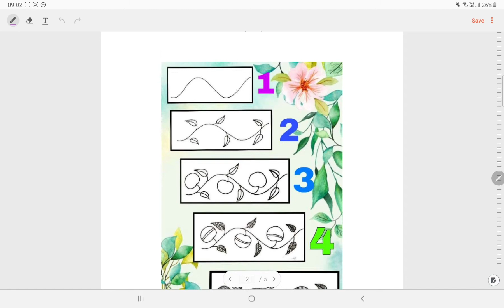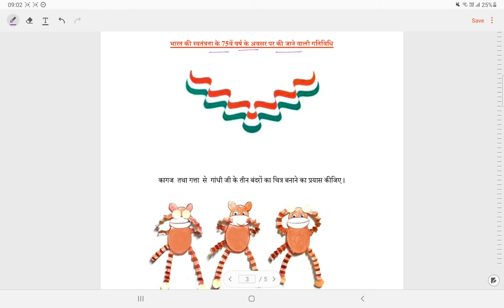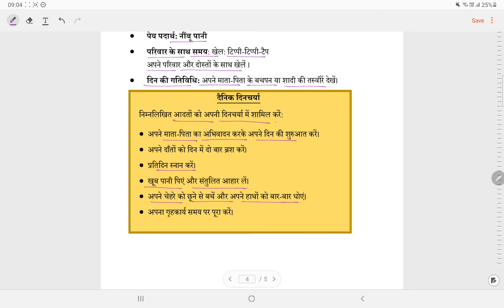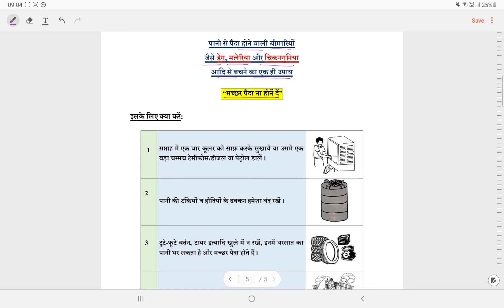क्लास 4 कला एवं शिल्प वर्क शीट सोल्यूशन वीक 14(4/9/21) उप विषय:जल संचार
@ *Renuka classes*
📝DOE Worksheet
NDMC
SMCD
EMCD
🗓️SESSION 2021- 22
📚SUBJECT : कला एवं शिल्प